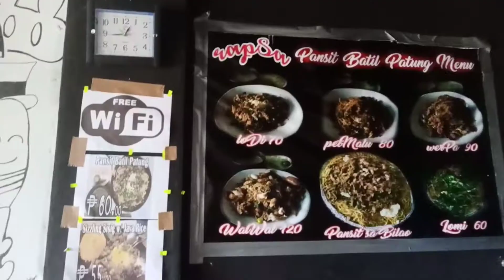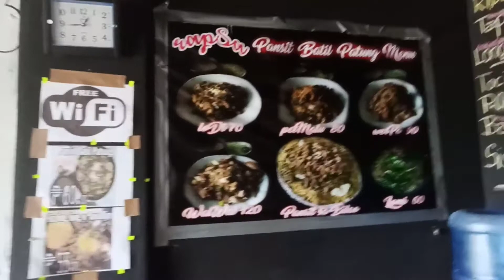Secret Batil Patong in Echague. PSA Bayombong Gaano ba Kabilis ang pila??? Episode#3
Share ko lang ang isa sa mga paborito kong kainan ng batil patong lasang tuguegarao hehehe😁😁😁.. Sulit na Sulit at malalasahan mo talaga ang best Tuguegarao Batil Patong.. Located @ San Fabian Echague.. Near @ Echague municipality... Rapsa Tuguegarao Best Batil Patong..🥰